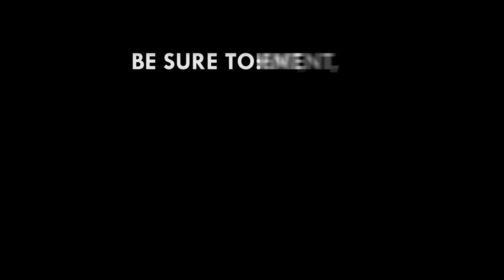Domestic flight operations to resume this weekend – Minister